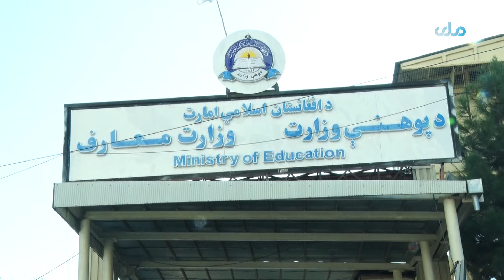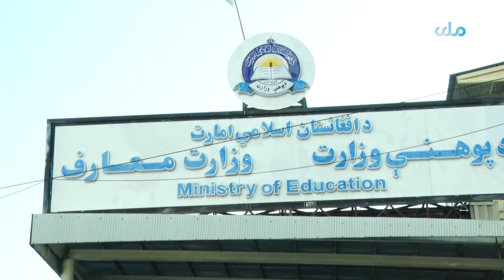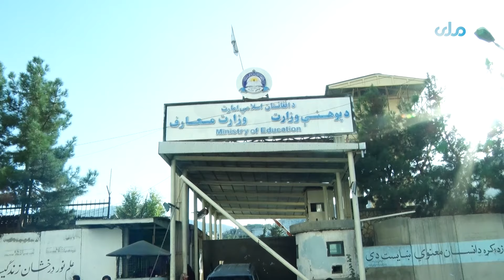وزارت معارف: ۳۸ میلیون جلد کتاب درسی نصاب جدید درکشور توزیع شده است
وزارت معارف می‌گوید، پس از حاکمیت ا.ا حدود ۳۸ میلیون جلد کتاب درسی نصاب جدید چاپ و به مکاتب در سراسر کشور توزیع شده است.